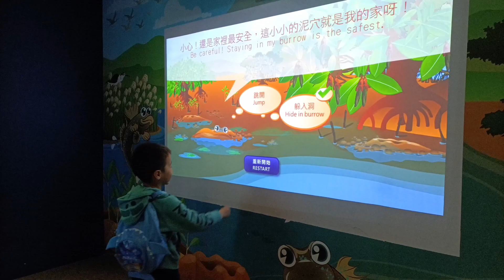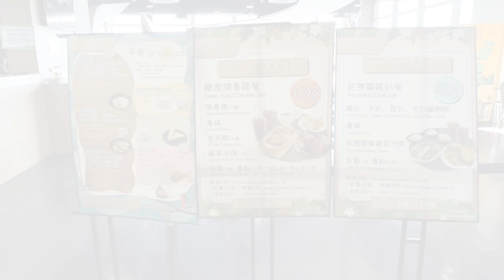天水圍濕地公園一日遊